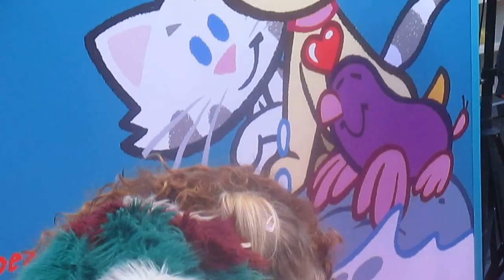jim bakkkum & katja schuurman op de rode loper bij woezel & pip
copyrigjht WILLEMTELABLE: